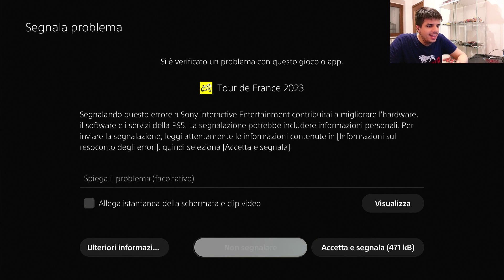VUELTA 2023 CON LA UAE / TAPPA #5 / SUPER ALMEIDA / TOUR DE FRANCE 2023 / Gameplay / ITA